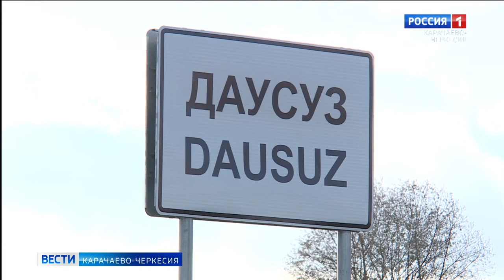В селе Даусуз идут работы по благоустройству дворов многоквартирных домов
Поиграть на игровой площадке детям, отдохнуть, присев на красивую лавочку в облагороженном дворе - такая возможность совсем скоро появится у жильцов 4-х 16-квартирных домов села Даусуз.